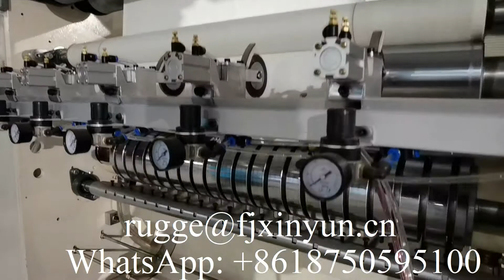4 Lines automatic N fold hand towel paper making machine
XY-BT-288 4 Lines automatic N fold hand towel paper making machine